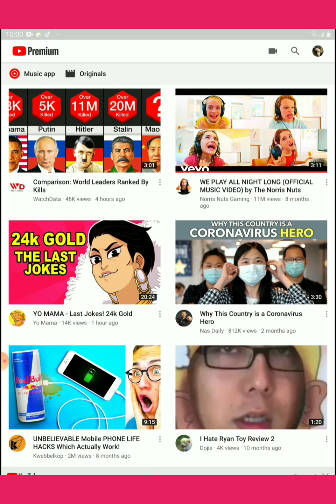I BEAT MY HIGHSCORE TWO TIMES| subway surfers Edinburgh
I beat my high score two times.My high score now 36.6K.